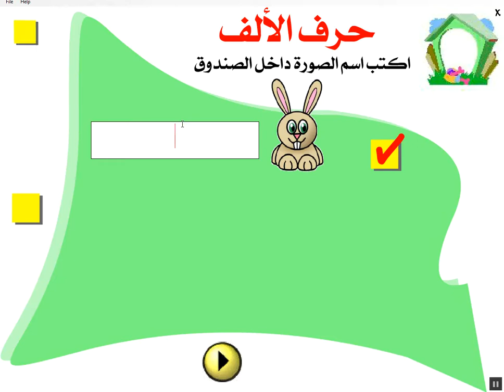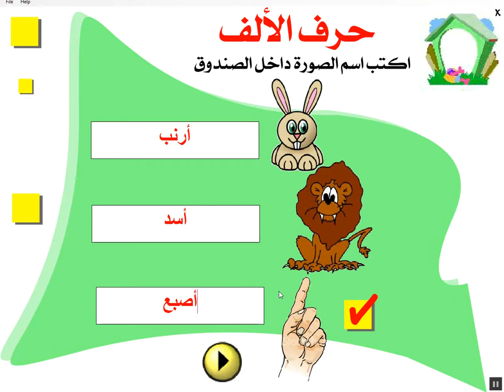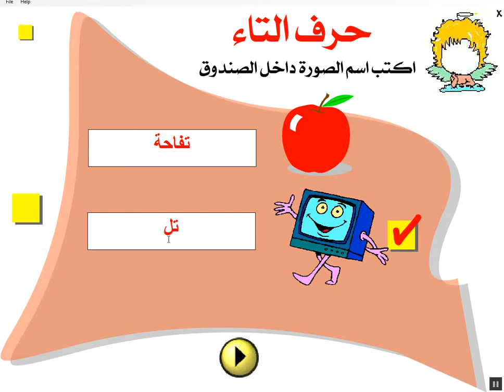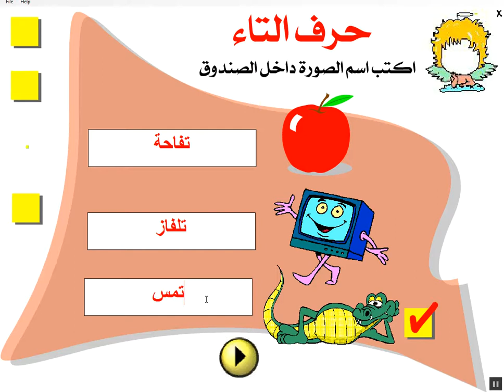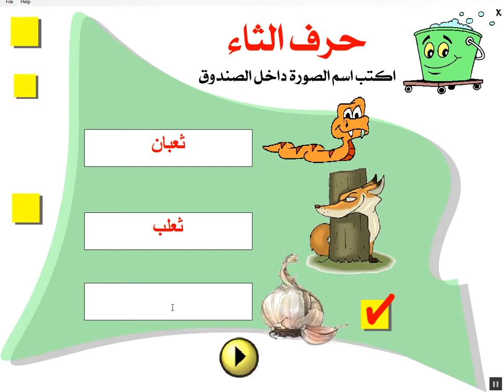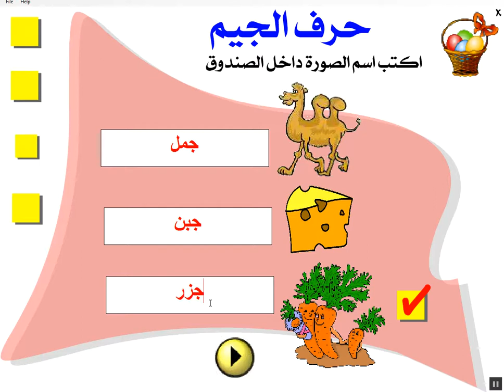Teaching Arabicletters1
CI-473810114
The property is subject to the ownership rights and has a Copyright  certificate (
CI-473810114